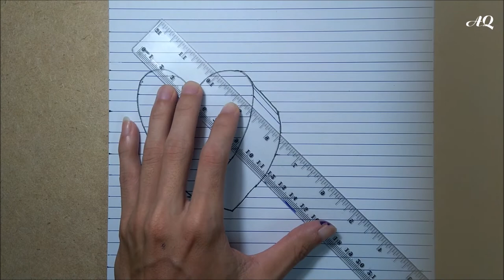How to draw 3D Heart - Drawing 3D easy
How to draw 3D Heart